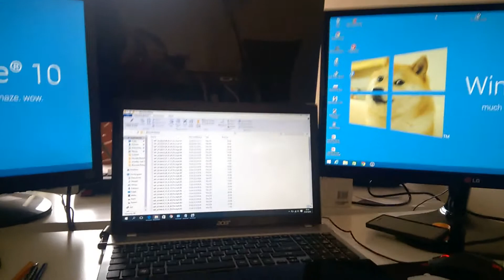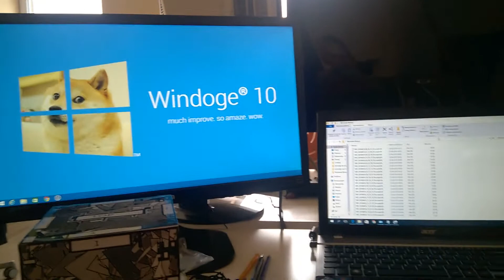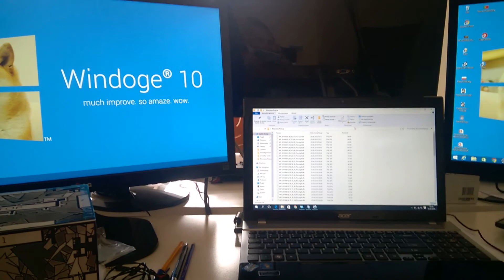Daily Vlog Challenge - #27 - Xbox część 2, meczyk i pieczone bataty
Oto wyzwanie którego się mogę podjąć! Przez 30 dni będę codziennie dodawał krótki vlog. Oto szczyt kreatywności i wyzwanie dla mobilizacji i odpowiedzialności. Chce się zmotywować po zmianach i to jest najlepsza okazja. Oto wyzwanie!